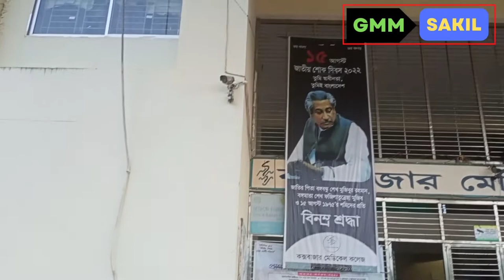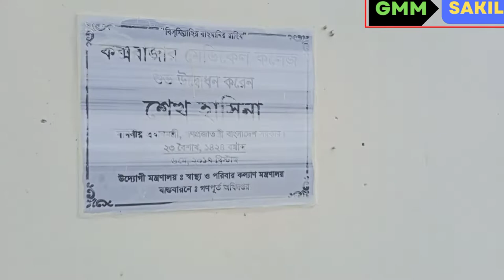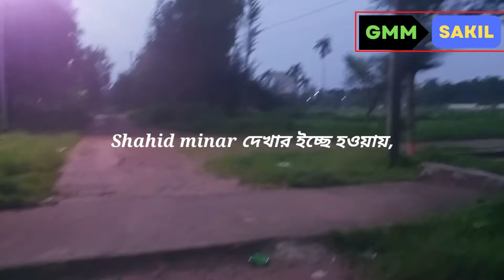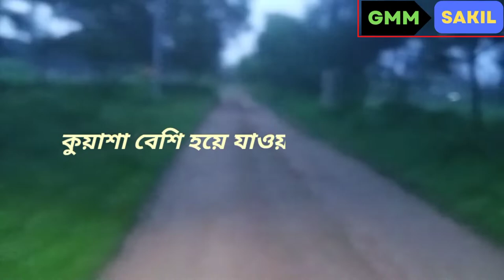Cox's Bazar Medical College || Full Campus